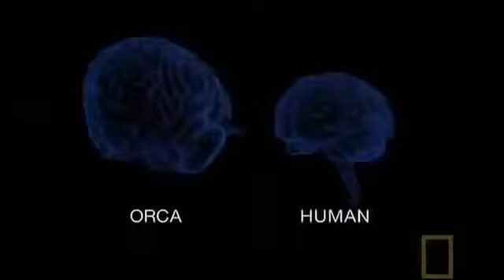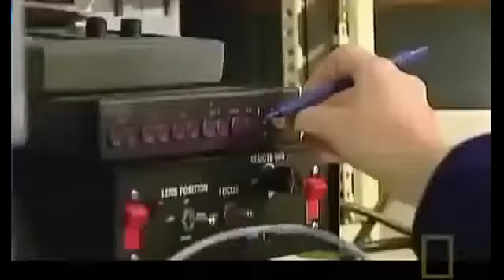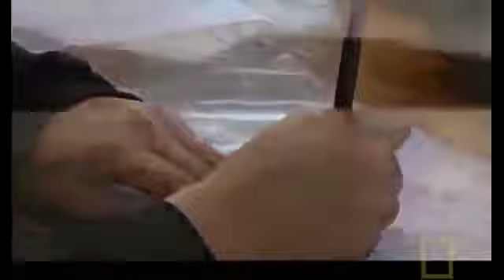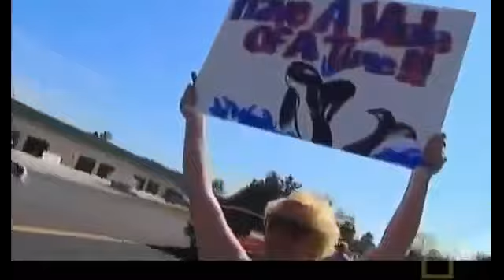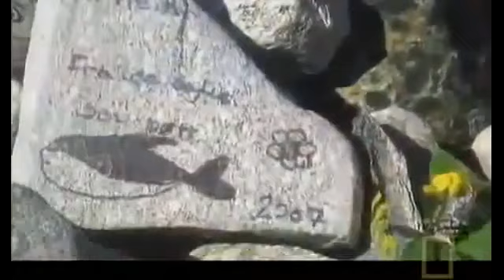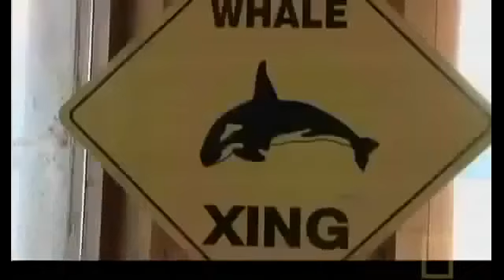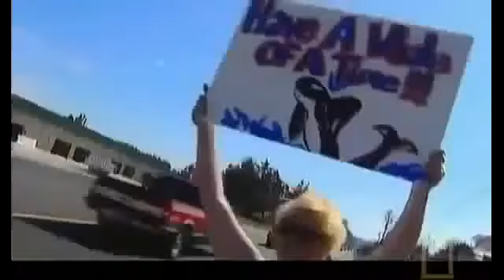Highly Intelligent Orca: Killer Whales - Nature Documentary ✔